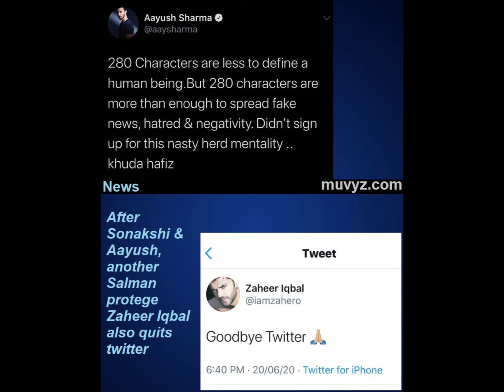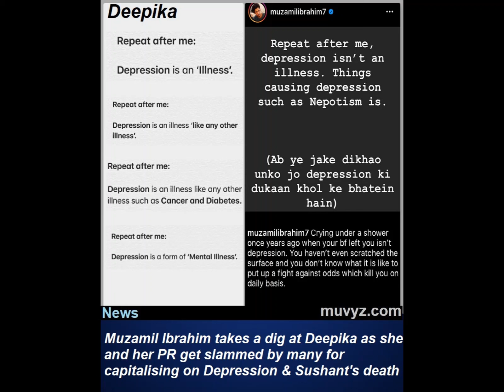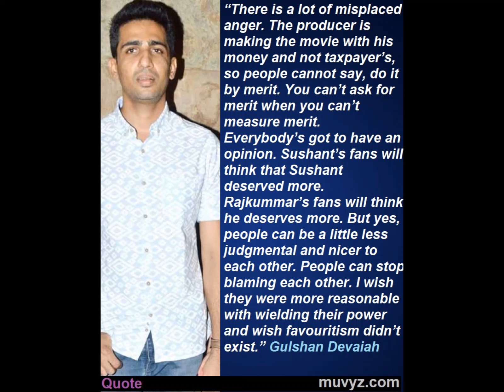Bollywood News 21 June 2020